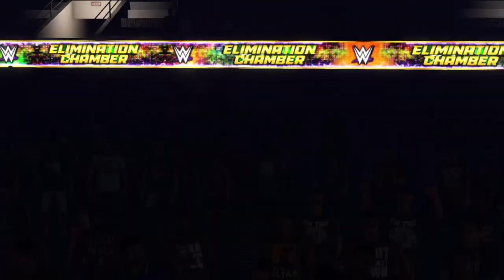WWE 2K23 Elimination Chamber Match For The WWE Championship!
6 Man Elimination Chamber WWE Championship Match

Hope you all enjoy the match